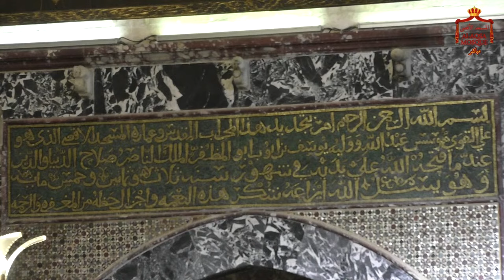Taraweeh 22nd Ramadan 1445 / 2024 Masjid Al Aqsa Jerusalem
IslamiCity Streaming Service

Visit IslamiCity Bazar for items including Islamic jewelry, wall art, calligraphy and more